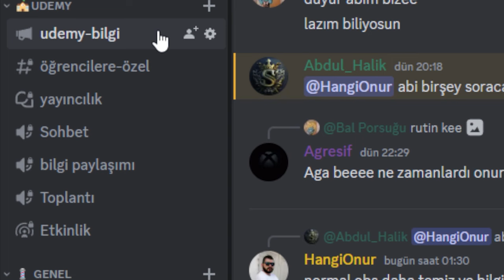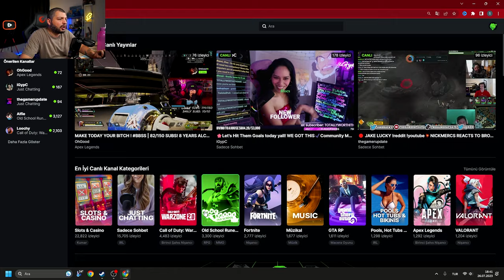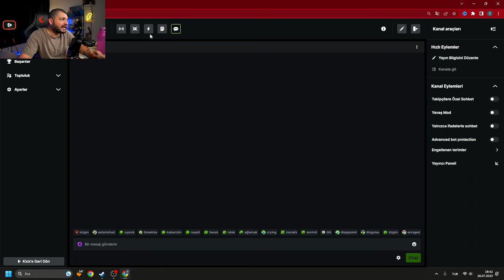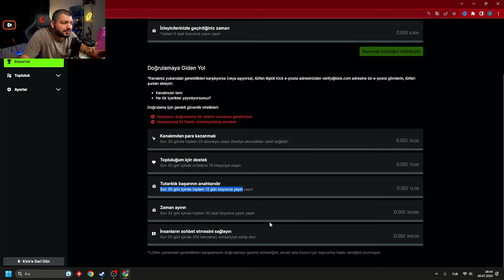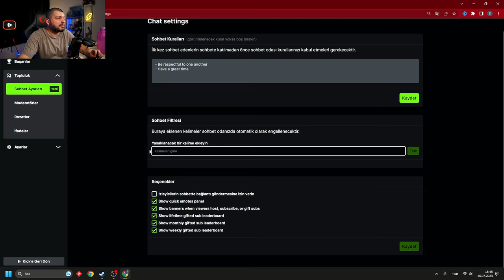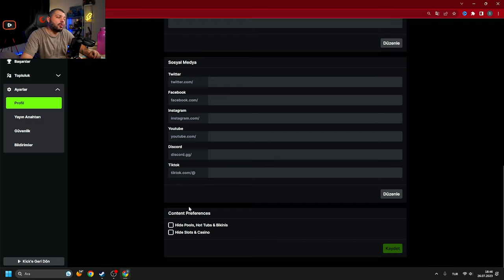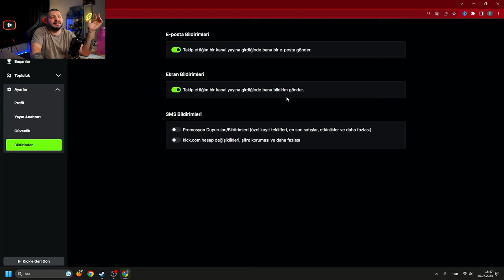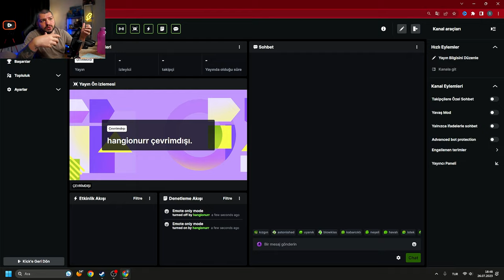Kick Yayıncı Paneli Neler Sunuyor? Özellikler, Ayarlar ve İpuçları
Bu videoda sizlere yeni yayın platformu Kick’in yayıncı panelini inceledim. Kick, Twitch’e rakip olarak kurulan ve yayıncılara %95 gelir paylaşımı sunan bir platform. Kick’in yayıncı panelinde neler var, nasıl ayarlar yapılır, hangi özellikler mevcut, bunları gösterdim. Ayrıca Kick’in avantajları ve dezavantajlarından da bahsettim. Eğer siz de Kick’i merak ediyorsanız veya yayın yapmak istiyorsanız, bu videoyu kaçırmayın!